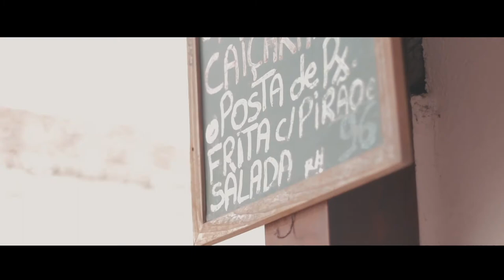PARATY 2021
Canon SL3 - 50mm 1.4f
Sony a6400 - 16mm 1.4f